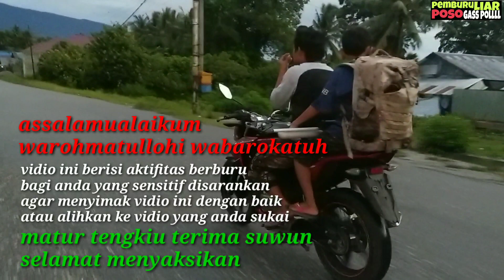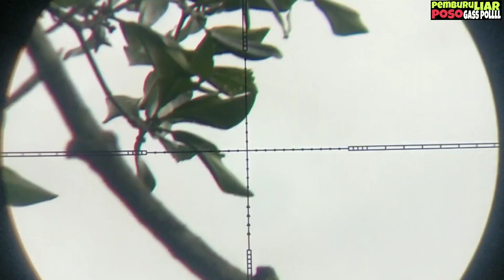BERBURU PERGAM | HUNBAR @SNIPER LAGO DISPOT PERGAM ISTIMIWIR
terima kasih atas doa dan suport dari teman2 bediler semua dimanapun berada
smoga Allah membalas kebaikanya dengan nikmat dunia dan diakhirat..aamiin Allahumma aamiin

instgram KOPI PANGKU RONJENGKING